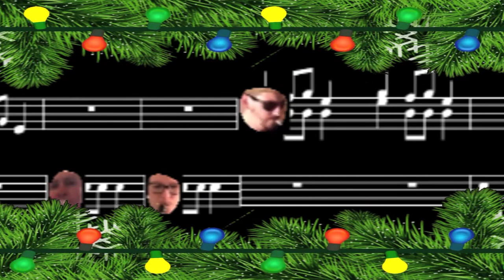190. Féérie de l'OHSouffel - Souffel PLAY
L'OH Souffel nous invite dans un voyage féérique où se mêlent talents musicaux, joie du partage et humour.
Une prouesse technique pour réussir à rassembler tous les musiciens qui se sont enregistrés et filmés chacun chez eux, en ces temps de confinement. Une belle façon de maintenir le lien qui les unis.